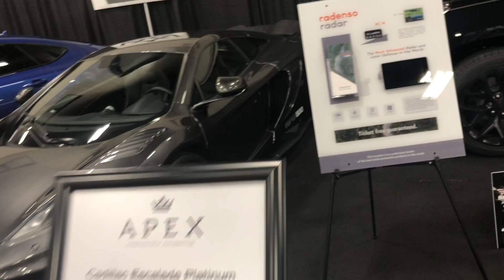The Supercar Expo Video 5